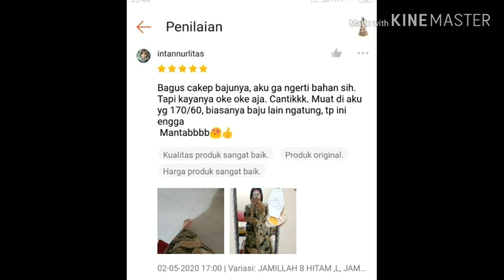Dress Maxi Gamis JMLH08 Cotton Aplle Busui Friendly Sleting depan LD106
Silahkan Cek dan Klik dan Beli di sini 👇👇;
GAMIS JAMILLAH ( DAPAT BAJU AJA )
✓ Asal Produk : Lokal
✓ Bahan : Katun Aplle
✓ Busui : Sleting depan
✓ Di kanan-kiri ada Kantong
✓ Ada tali di pinggang
✓ Tangan ada karet
* Ukuran SIZE ;
~Lingkar Dada 106 cm
~Panjang Gamis 135 cm
~Lebar kaki 204 cm
~Panjang tangan 55 cm
~Lingkar tangan (keliling) 38 cm
Ready Pilihan WARNA ;
✓ HITAM
✓ PINK
✓ NAVY
* BAJU DENGAN JAHITAN RAPI, TIDAK ASAL-ASALAN
* BAHAN TEBAL
* POTONGAN YANG BAGUS (TIDAK DENGAN TANGAN YANG KEPENDEKAN)
* ASLINYA AJA MURAH, BUAT APA BELI YANG PALSU!!